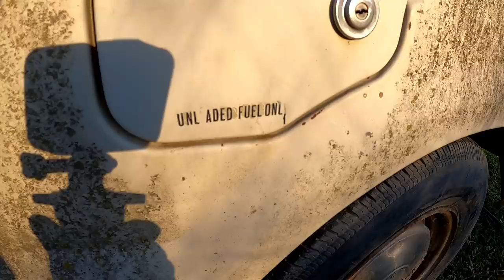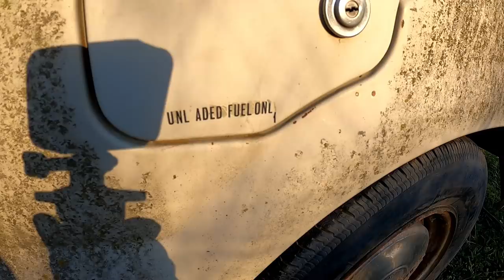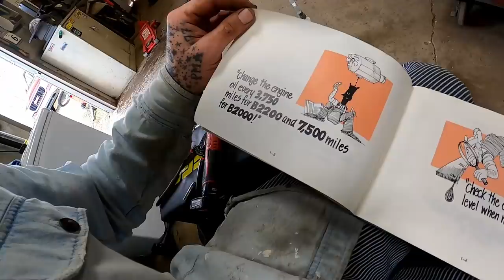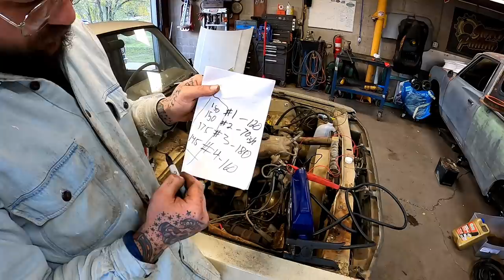ABANDONED 1983 Mazda B2000! WILL IT RUN?!? ((CHEAP Minitruck Project)).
Me and my travelall hit the open road and headed on out to Beggs Oklahoma to pick up this Mazda B2000. Come to find out the engines a little stuck but I ain't scared! Let's see if she wants to run or not! I appreciate the support from you guys and my mission is to always make yall laugh and forget about whatever BS you could have going on! See yall in the next one!

SECOND CHANNEL!

TIKTOK     puddinsfabshop